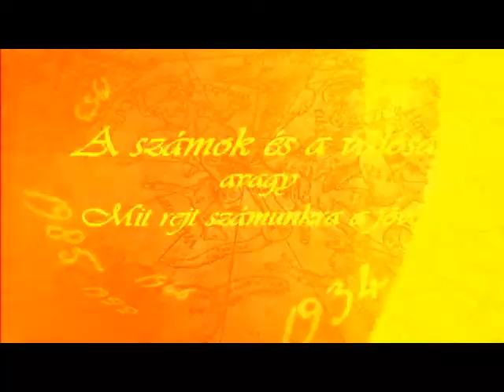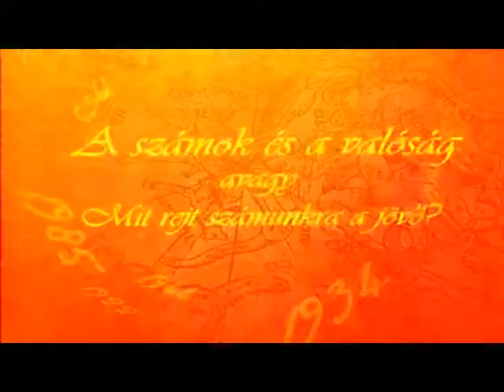Számok és Valóság 2015.02.10. hatoscsatorna